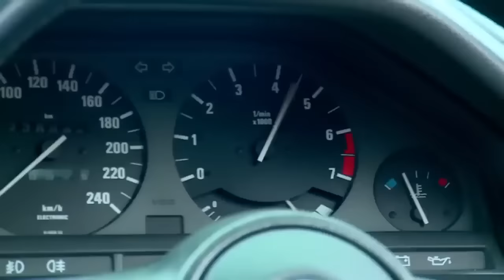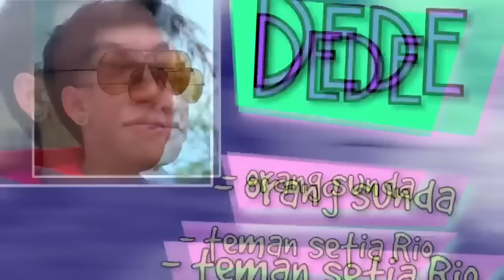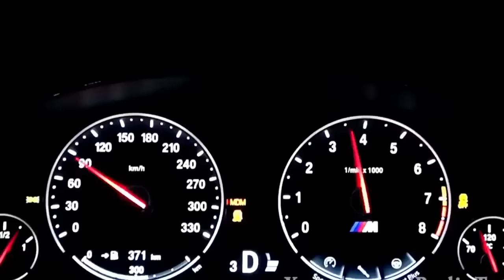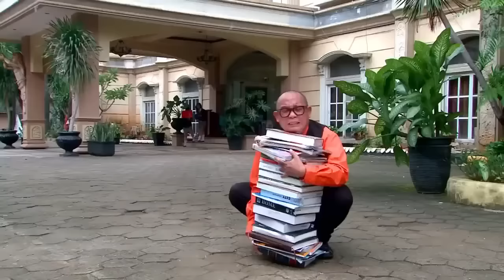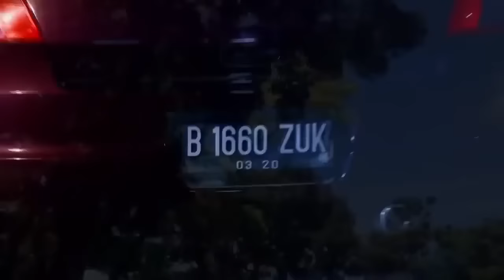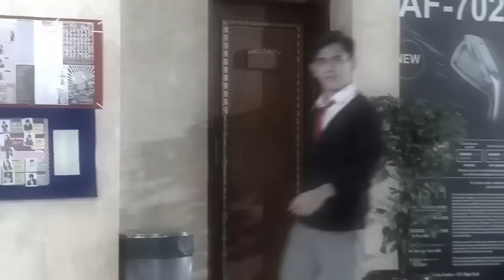FTV Rayn Wijaya, Rangga Azof & Akina Fathya - Asmara Anak Jaman Now